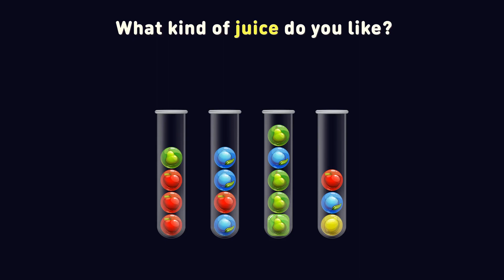WaterSort_juice_16x9_25s_17.04.23_EN.mp4